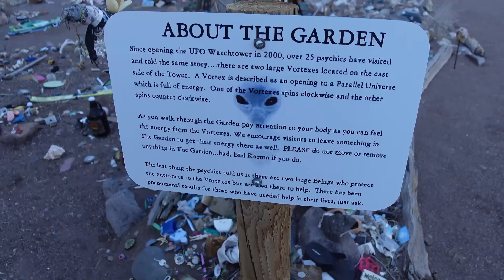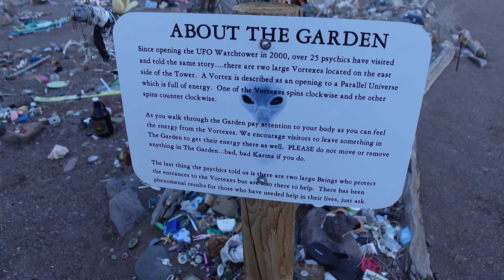OVERNIGHT AT THE UFO WATCHTOWER! | Winnebago Ekko "Van" Life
Season 3 Episode 30 - In this episode we continue exploring Southern Colorado and show you around the famous UFO WATCHTOWER!

LINKS TO ITEMS IN OUR VAN:
🔹Oxygenics Shower Head
🔸 Shut Off Valve for Shower Head
🔹Spice rack holder above door
🔸Magnetic Knife Bar
🔹Santoku Knife Set
🔸Xantrex Bluetooth Controller
🔹Bathroom Door Hanging Storage
🔸Mini 300w Inverter
🔹Projector Wall Mount
🔹Everything Keeper
🔸Anything Keeper
🔹Maxxair Fan Cover
🔸Paper Towel Holder
🔹Transit Floor mats
🔸Projector Screen
🔹Mopeka Propane Monitor
🔸J&L Oil Separator
🔹Herringbone Peel & Stick
🔸Peel & Stick Subway Tile
🔹4 Piece Thermometer Set

The road trip of your dreams is just a click away. Harvest Hosts offers RVers unlimited access to farms, breweries, wineries, and attractions across North America. Your membership allows you to stay overnight at any of their 4000+ host locations and in return, they ask that you support the small businesses that host you. The program also offers tons of amazing partner discounts, route planning, and you can upgrade to include community locations and golf courses. It’s a great way to explore new places and try new things, we love it!
➡️ Instagram & Facebook: @nealandbritt
🚐 Winnebago Travato Rental on Outdoorsy:
Bucked Up for all your health supplement needs!
Code: nk20 to save 20%
📸 Filmed on a Sony ZV-1 & a GoPro Hero 9 Black